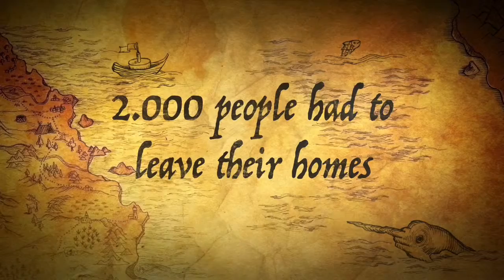Hawaii Volcano 2018